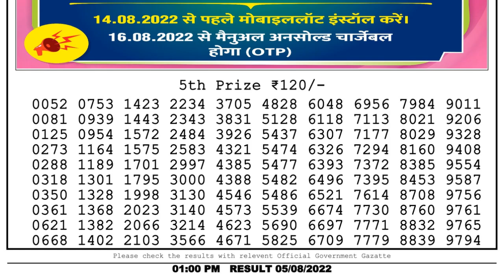🔴 Lottery Sambad Live 01:00pm 05/08/2022 Morning Nagaland State Dear Lottery Result Pdf Download